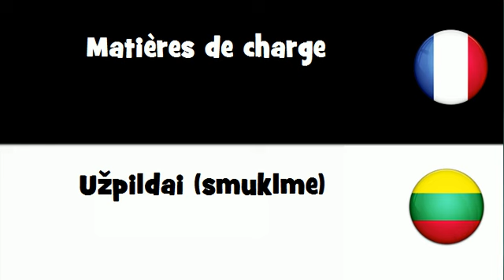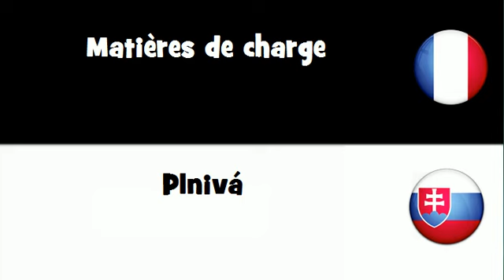VOCABULAIRE EN 20 LANGUES = Matières de charge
frenchwithvincent VOCABULAIRE EN 20 LANGUES = Matières de charge